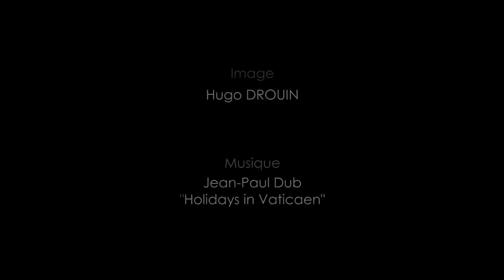JEAN-PAUL DUB / HUGO DROUIN - Holidays in Vaticaen